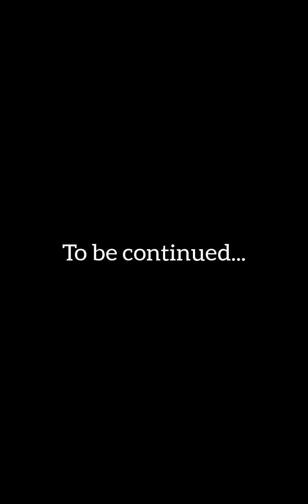𝖢𝗈𝗇𝗍𝗋𝖺𝖼𝗍 𝖫𝗈𝗏𝖾 ~ ep 82